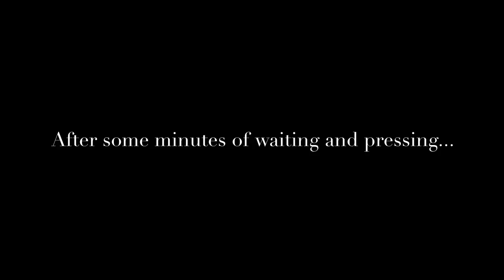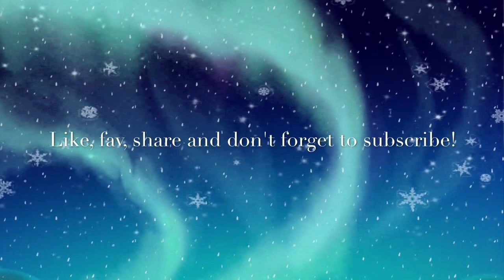Wand Making Tutorial and Whittling Tips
My Pottermore: ElmSeer3605 in Hufflepuff House
Hedwig's Theme from Harry Potter IMPOSSIBLE REMIX